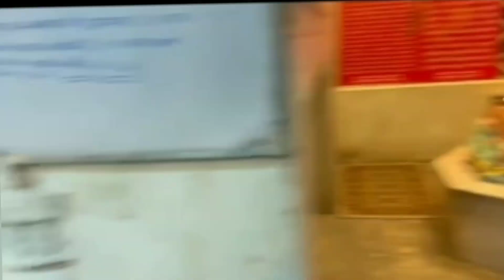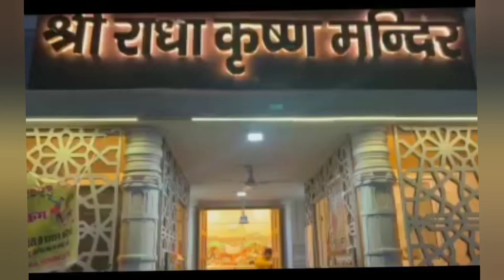💁‍♀️आज चलते हैं मंदिर में 🙏💞riyachauhanpriyankavlogger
Priyanka Chauhan today blog
Priyanka Chauhan new video
Haryanvi blog
Desi Lifestyle blog
my simple Lifestyle daily routine vlog
Indian housewife daily routine blog
kitchen cooking cleaning video